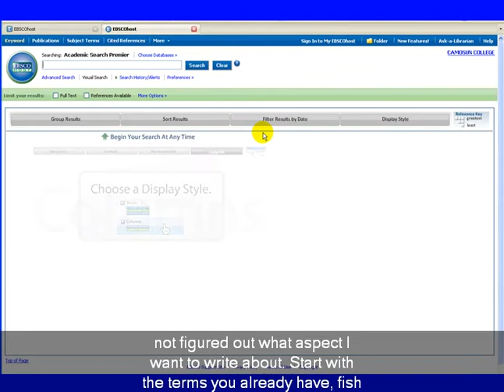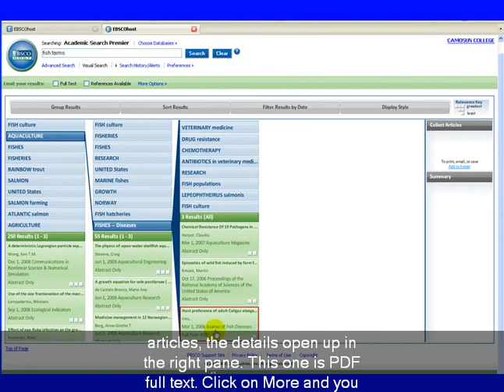Academic Search Premier (EBSCOhost 2.0) - Visual Search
A brief demonstration of the visual search feature found in the EBSCOhost family of databases.

Originally created by Richard Baer on June 19, 2008 using Camtasia Studio. Approximately 1:50 minutes. The Camtasia Studio source file and .swf file for this tutorial are available from the ANTS repository at the University of Calgary